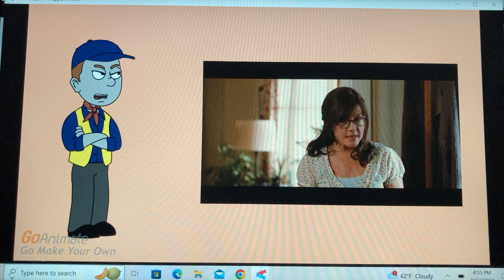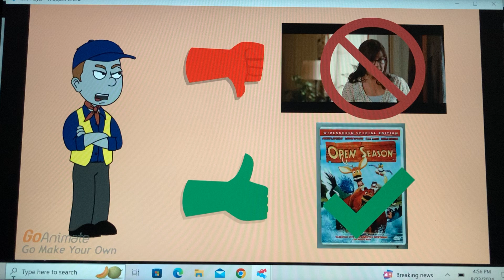Ten Cents rant 4: homework lie (Diary of a Wimpy Kid Rodrick Rules (2011))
4th rant video made by me.